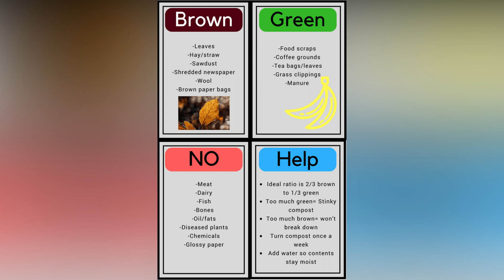Flower Garden Ideas | Home Garden Decoration | Garden Lover.